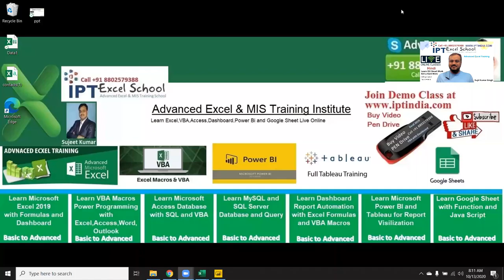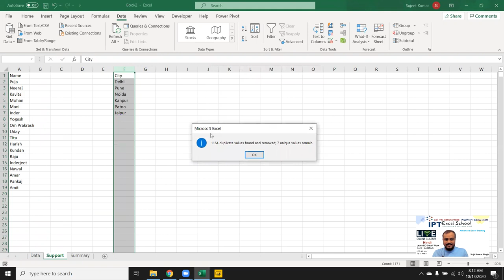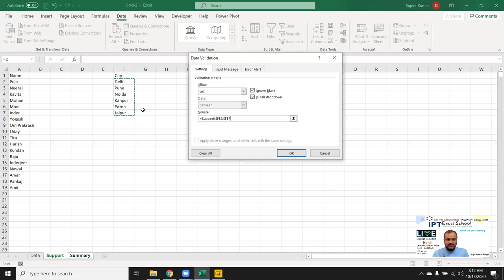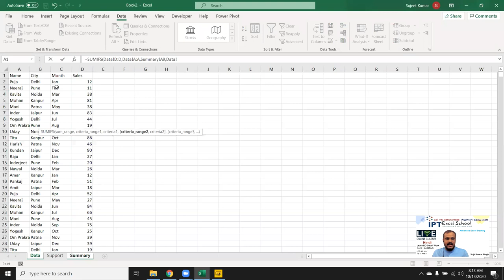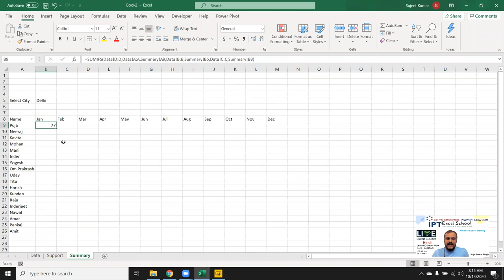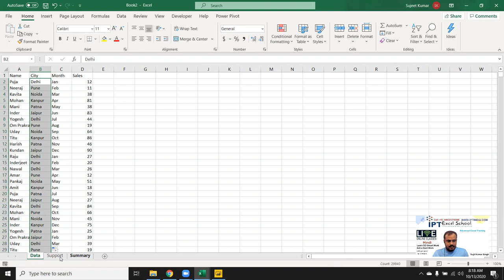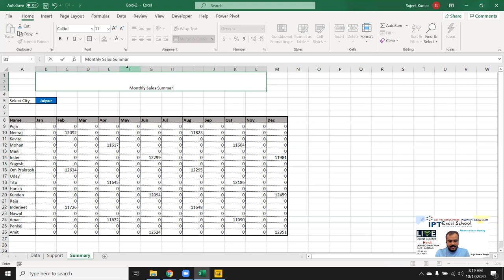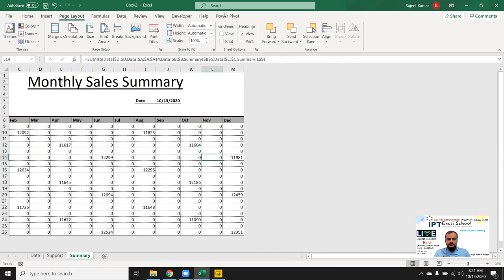make summary report via Sumifs Formulas